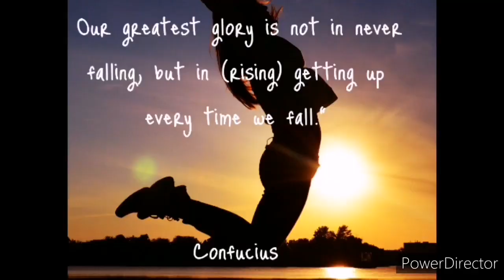[Ep.13]: How to get into Medicine at Wits via GEMP and WAPT || Katherine's Journey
How to get into Medicine at Wits via GEMP and WAPT || Katherine's Journey

I make videos about how to get into Medicine at Wits University via the GEMP (Graduates Entry Medical Program) and the WAPT and how to get into Medicine from High School.